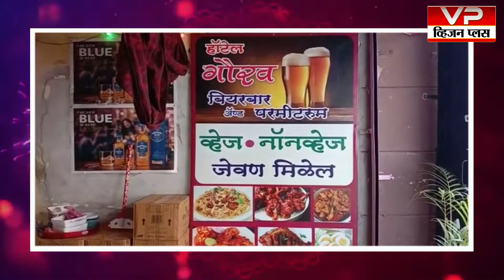दीपावली पाडव्याच्या हार्दिक शुभेच्छा...! शुभेच्छुक - हॉटेल गौरव बियर बार अँड परमिट रूम साकुर...